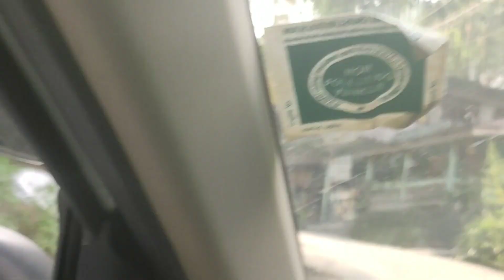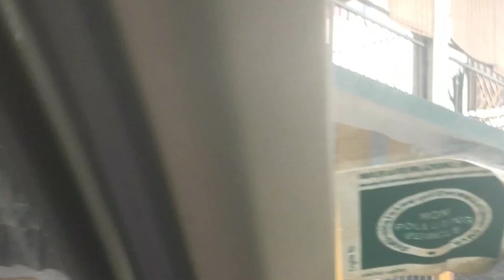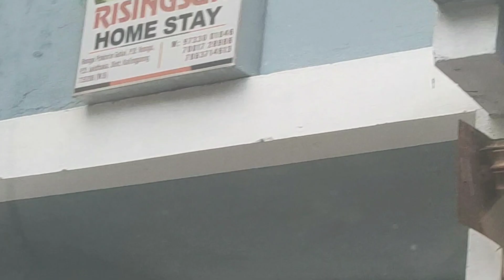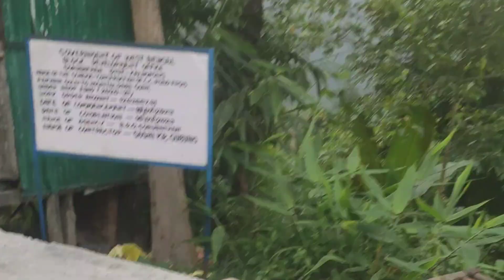cleanest & organic village of north bengal//best place to visit in summer//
cleanest village of north bengal
Musician: @iksonmusic

Home Stay Name- ~
Saroj rai home stay 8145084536
Rongo river vally homestay 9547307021

package=
per day-per head=1200(including= breakfast-lunch-dinner)
below 5 years age---free
5 to 10 years age 600rs

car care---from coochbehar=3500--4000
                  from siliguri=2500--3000